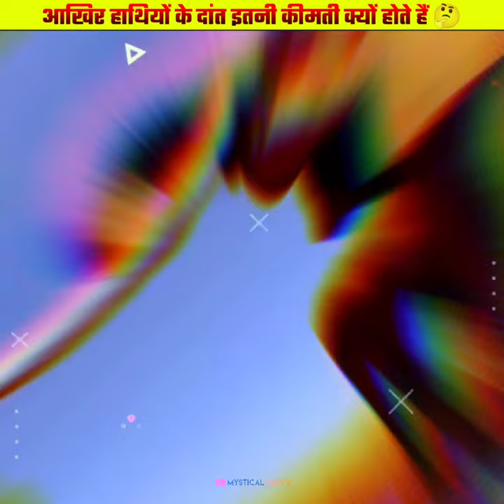हाति के दांत आखिर करोड़ों में क्यों बिकते हैं? ऐसा क्या खास होता है इनमें?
You Can Purchase with best Offers of these Product on Amazon
Best Affordable Smart Watch
Best Affordable Mic
Best Neck Band
I Use This Headphone
One of the Best Affordable Mobile
Low Range Good Gaming Laptop
1. This video has no negative impact on the original works (It would actually be positive for them)
2. This video is also for teaching purposes.
3. It is not transformative in nature.
4. I only used bits and pieces of videos to get the point across where necessary.